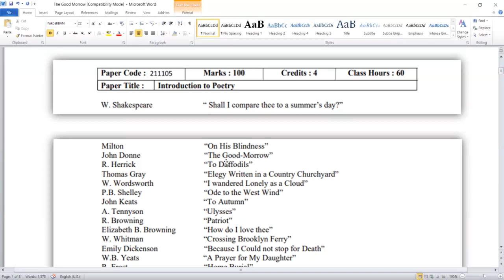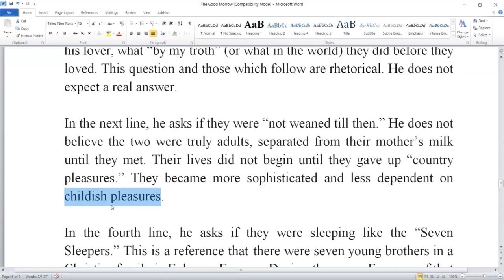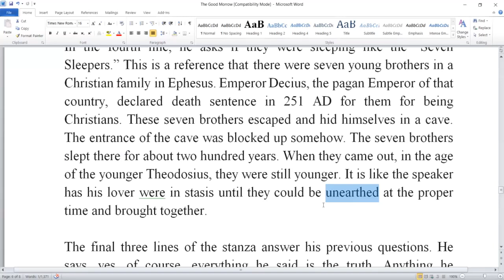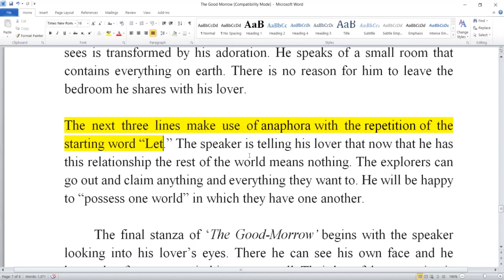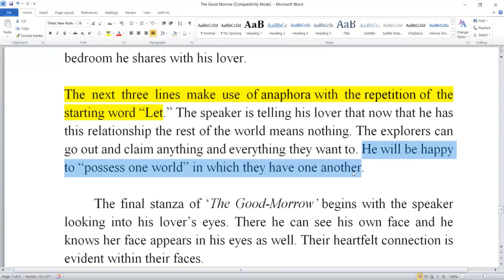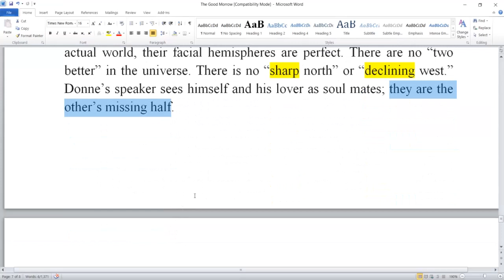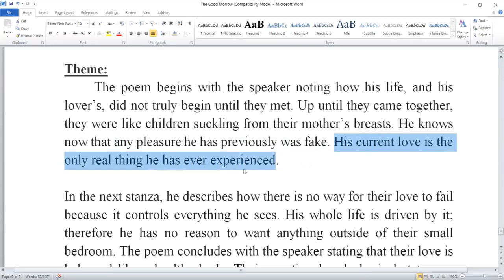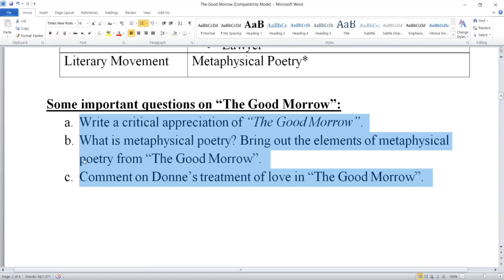The Good Morrow with Summary & Theme ।। Introduction to Poetry ।। English Hons 1st Year, NU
👉👉In this video class, I have discussed the Summary and Theme of the poem "The Good-Morrow" from the syllabus of English Hons 1st Year under National University of Bangladesh. This is a Metaphysical Poem written by John Donne, the greatest Metaphysical Poet in English Literature👈👈.